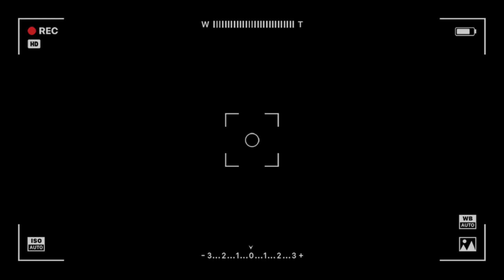Majbil Shadi Main Madwa Dance 🥰 Aur Kuch?